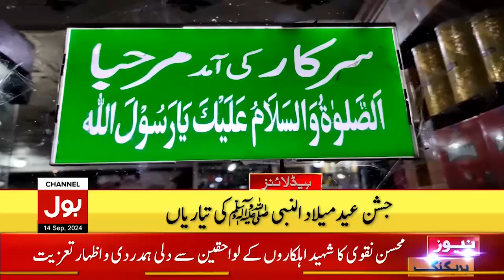Constitutional Amendment Bill | BOL News Headline At 3 PM | PTI Big Plan